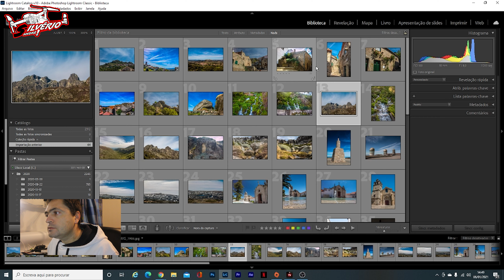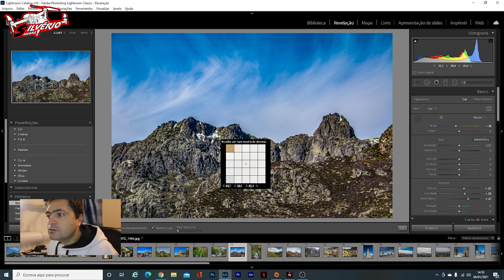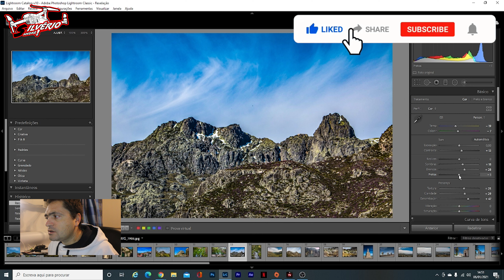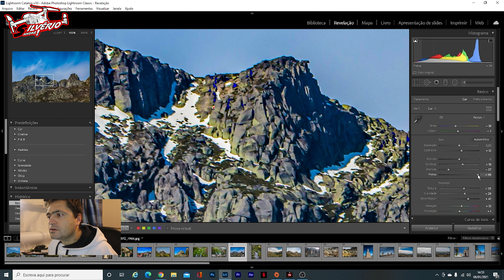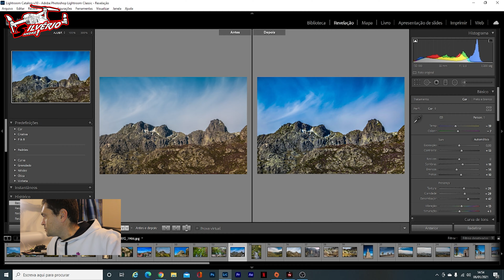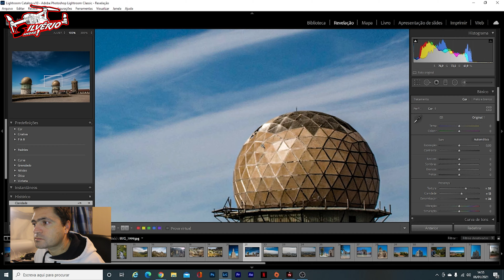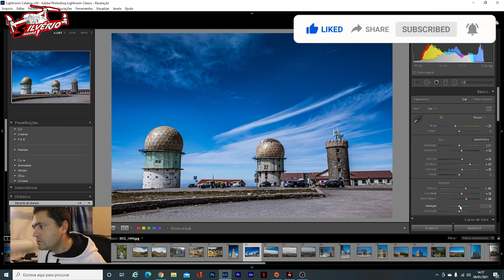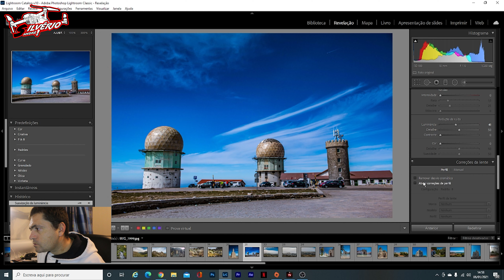A editar as minhas fotos adobe lightroom #005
neste video vamos editar mais 2 fotos retiradas na Serra da estrela
se gostares do trabalho de edição e tiveres fotos que queiras editar e ver aqui nos meus videos entra em contacto  comigo